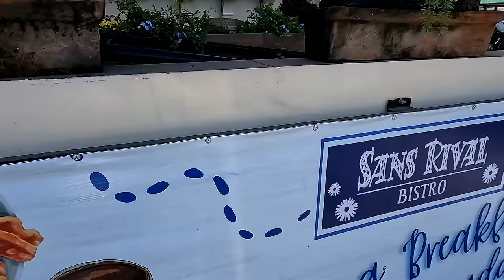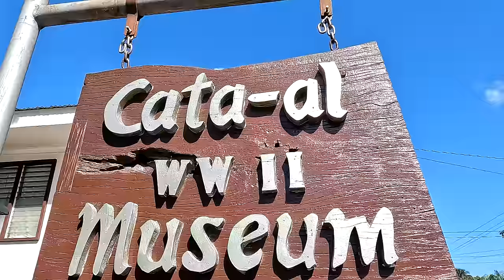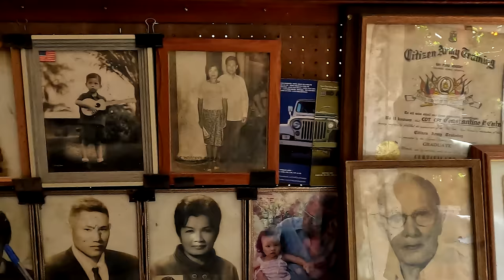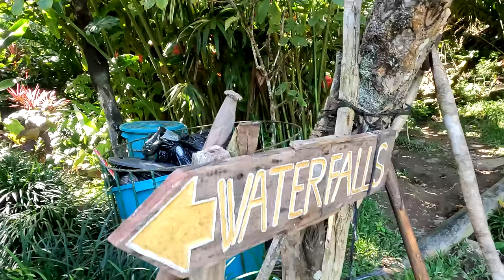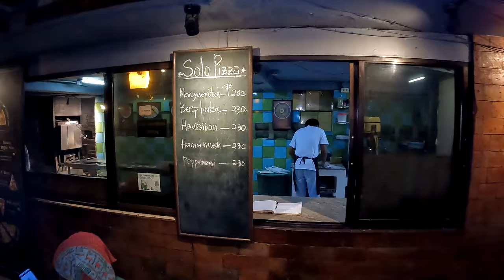Completely Shocked By Dumaguete! Expected Different 🇵🇭 Philippines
Welcome to "That Philippines Life" –  Completely Shocked By Dumaguete! Expected Different 🇵🇭 Philippines. I came to Dumaguete with so many misrepresentations through various comments, I heard its where expats go to get girls at the bars, Filipina girls walking down the streets to pick up guys. Dirty Streets, Horrible traffic! But I found a completely different experience this place is a very livable destination in the Philippines

🌏 Explore Beyond Borders: While our focus is on the enchanting landscapes and vibrant real estate of the Philippines, we journey across the globe to bring you the most fascinating tales from diverse corners of the world.

🔍 Uncover the Extraordinary: Dive into a treasure trove of intriguing facts that will leave you amazed and hungry for more knowledge. From mind-bending mysteries to awe-inspiring discoveries, we've got it all.

🏡 Real Estate Revealed: Whether you're a property enthusiast or simply curious about extraordinary homes, our real estate segment showcases unique listings, architectural wonders, and exclusive interviews with industry experts.

"That's So Interesting" is not just a channel; it's a community of curious minds!